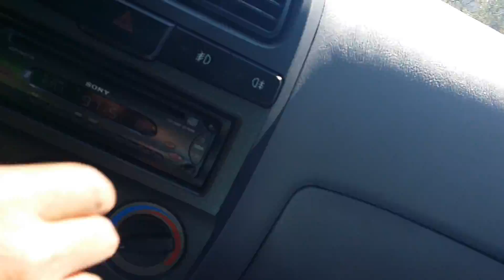Roller coaster trip on mad Corfu roads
Road trip holiday with Johnny boy